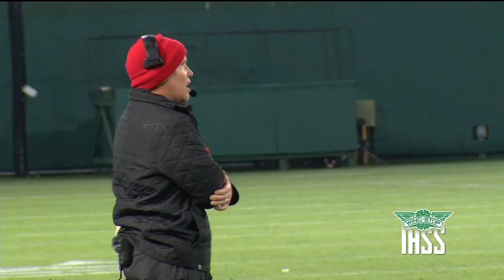Inside Story - Chris Ross/Lovejoy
Lovejoy Head Coach Chris Ross led the Leopards to their best season in school history and has increased the level of expectations to an all-time high. In this week's @DalworthClean Inside Story we take a look at the secret to his success.